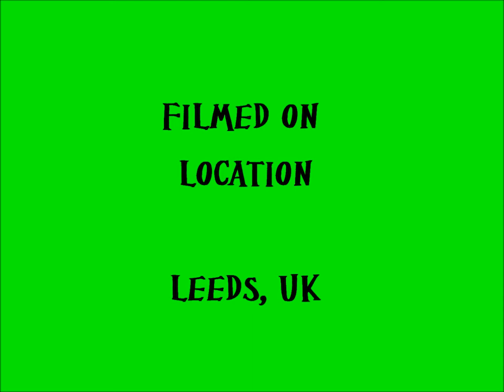Delfino Square (Mario Kart Wii) Time Trial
This video is for private use only & has not been uploaded to make money!!

Please note:

The Copyright to Mario Kart Wii (& all associated characters/courses) is held by Nintendo